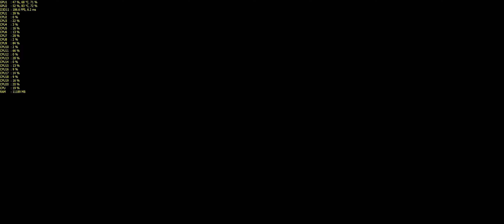Project CARS - 4K | 2160p | 3440x1440 | 60FPS | GTX 1080 SLi | i7-6950X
Project CARS - Bathurst, BMW Z4 GT3